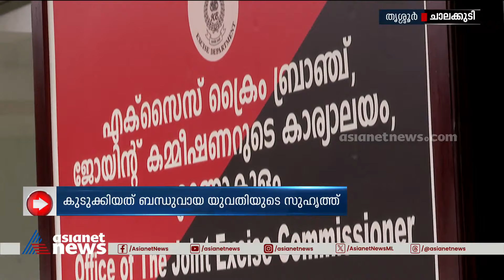വ്യാജ മയക്കുമരുന്ന് കേസിൽ കുടുക്കിയത് ആരാണെന്ന് അറിയണമെന്ന് ഷീല സണ്ണി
വ്യാജ മയക്കുമരുന്ന് കേസിൽ തന്നെ കുടുക്കിയത് ആരാണെന്ന് അറിയണമെന്ന് ഷീല സണ്ണി